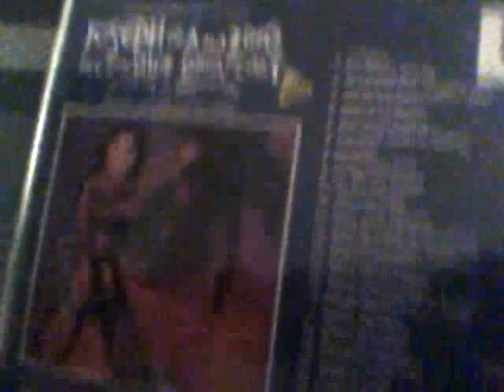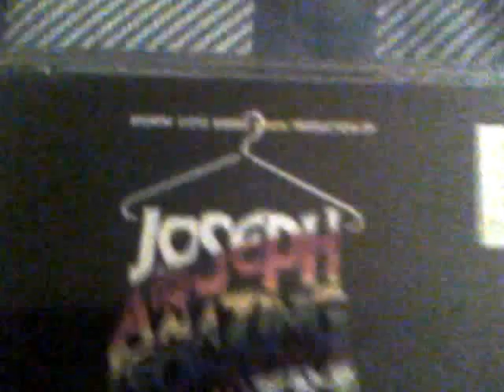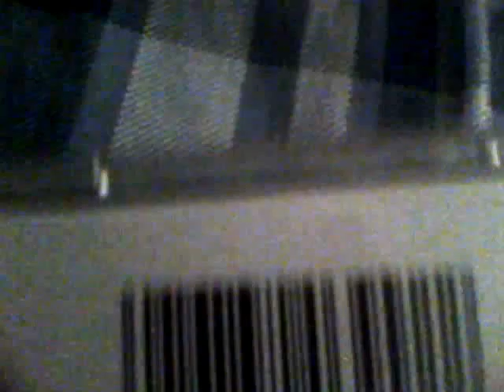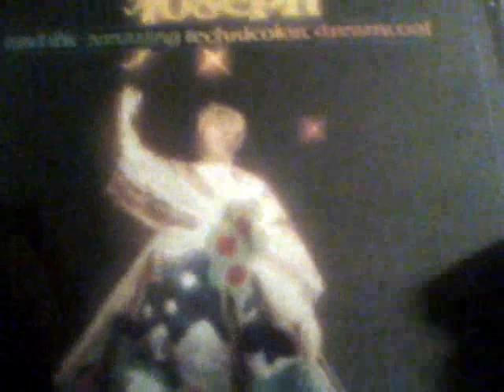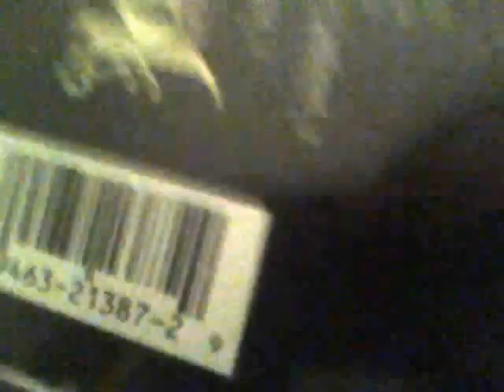My Joseph CD collection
Four albums in all =)

This video was taken before I got the London Palladium Cast Recording with Jason Donovan, so that version is not seen in this collection.